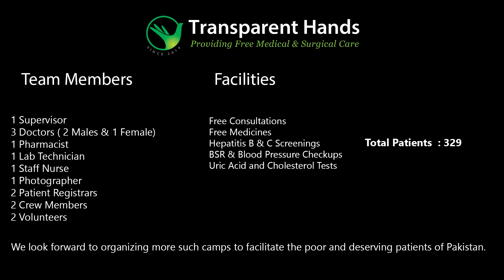We Brought Preventive Healthcare to the Needy in Okara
On 18th September 2024, Transparent Hands, with the collaboration of the Pakistan Poverty Alleviation Fund (PPAF) and the Association for Gender Awareness and Human Empowerment (AGAHE), organized a free medical camp and preventive healthcare session at Rohela Teje Ka, Tehsil Depalpur, District Okara. The core objective of this camp was to provide quality healthcare to underprivileged communities.
A total of 329 deserving patients received free consultations from our expert doctors. General check-ups, medicines, ultrasound scans, blood pressure check-ups, diabetes tests, uric acid tests, hepatitis B & C screenings, and cholesterol tests were provided free of cost. Here is a summary of different diagnostic tests provided at the free medical camp in Okara.

Diagnostic Tests Breakdown
Diagnostic test   Number of Tests
HBV screening      61
HCV screening      61
Cholesterol test   10
Uric acid test        31
BSR                        90
TOTAL                  253

Most Common Diseases Treated
The patients received consultations for a variety of diseases, including but not limited to:
Fever, cough, flu, and chest congestion
Seasonal allergies and scabies
Asthma, backache, and joint pain
Migraine and kidney problems
Diabetes and high blood pressure
Abdominal pain, diarrhea, and acidity

In addition to the medical services, our proficient doctors delivered a preventive healthcare session to educate the attendees about the prevention and management of Hepatitis C.
Impact
This free medical camp positively impacted the lives of 329 needy patients by addressing the healthcare challenges faced by the local population. Many residents in Okara lack access to regular medical services, making it difficult for them to receive timely treatments for their acute and chronic conditions. This camp provided a critical lifeline by offering free health check-ups, consultations, and medications to needy people.
Moreover, the residents were given the knowledge to adopt preventive healthcare practices for Hepatitis C.
We would like to extend our heartfelt thanks to our generous donors, whose support made this camp possible. Together, we made a lasting difference in the lives of many, and we look forward to continuing this mission with your invaluable support.

Medical Camp Team
The medical camp was supported by a dedicated team of 14 members, including:
1 Supervisor
3 Doctors (2 Males, 1 Female)
1 Lab Technician
1 Pharmacist
2 Patient Registrars
2 Crew Members
1 Staff Nurse
1 Photographer
2 Volunteers